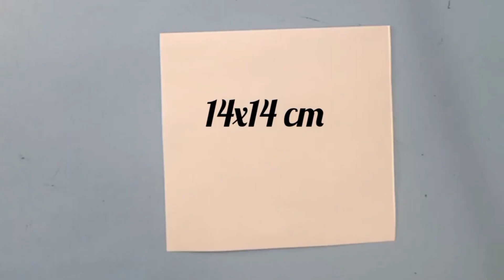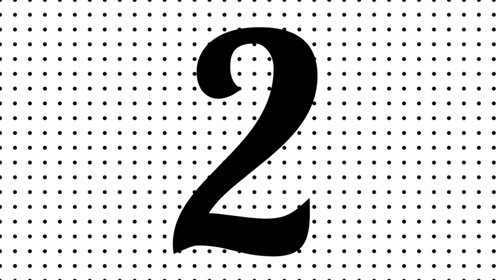easy no glue paper craft|Paper craft without glue|Easy DIY paper craft|One sheet paper craft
Best easy paper craft ideas / Paper crafts / School crafts / Paper tricks
Super Easy DIY Paper Craft Ideas | Totally Cool Paper Crafts You can Make
bts crafts with cardboard
 bts crafts without printer
bts crafts easy
bts crafts to do at home
 bts crafts diy
diy bts room decor
diy bts
diy
Origami
Homemade
Handmade
Wall hanging
Craft paper
Without
No glue
Mini notebook
Craft of paper

2 easy no glue paper craft|Paper craft without glue|Easy diy paper craft|Easy paper craft idea|Easy paper craft without glue, scissor and tape|Small storage box|Small gift box

easy no glue paper craft|Paper craft without glue|No glue paper craft|Easy paper craft idea|DIY
Diy no glue craft idea|Easy no glue crafts|Easy diy paper craft
Paper Craft Without Glue /Paper Craft Ideas / Colour Paper Craft /Easy Paper Craft/ DIY Paper Craft papercraft craftwithoutglue whitepapercrafts
DIY MINI PAPER GIFT BOX / Paper Craft / Easy Origami Gift Box DIY / Paper Crafts Easy / Gift Ideas
DIY Gift Box / How to make Gift Box ? Easy Paper Crafts Idea
card tutoral
handmade card idea
birthday card
happy birthday
birthday tutorial
mini gift box
mini paper gift box
doll accessories diy
diy
Easy Craft Ideas / paper craft / school Hacks / easy to make / How to make
DIY
Mini notebook
Craft of paper
Homemade gift

This video has step by step instructions to help you to make Paper Craft
Your Likes, Comments, & Share motivate me to prepare more crafting tutorials for you.